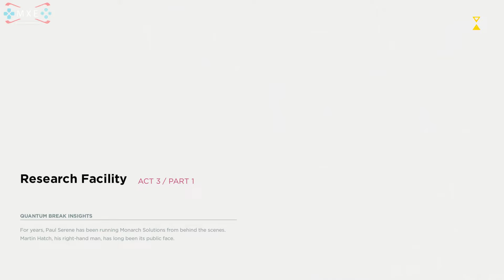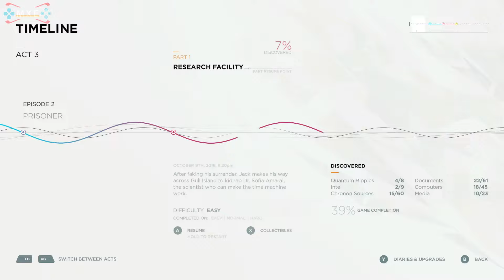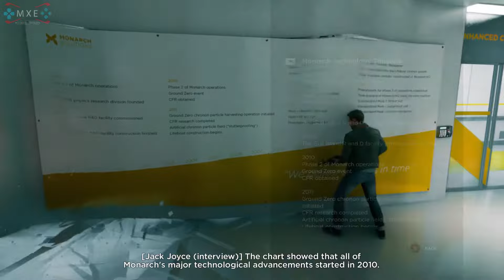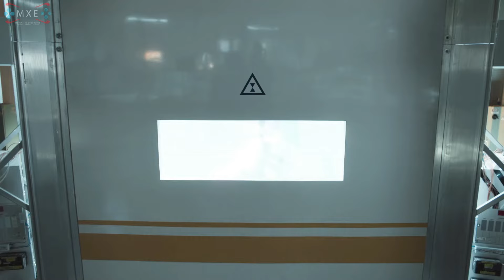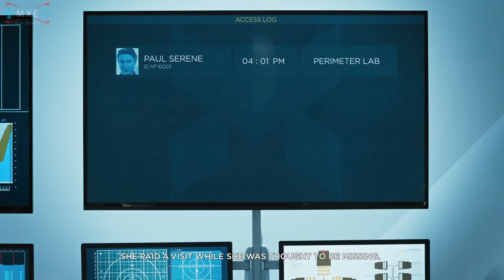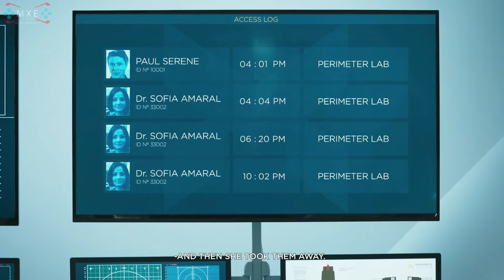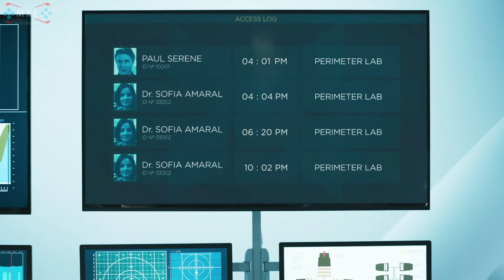Quantum Break - Act 3: The Wine and Cheese Crowd (Junction & Live Episode 3 [RIGHT]) [1080p HD]